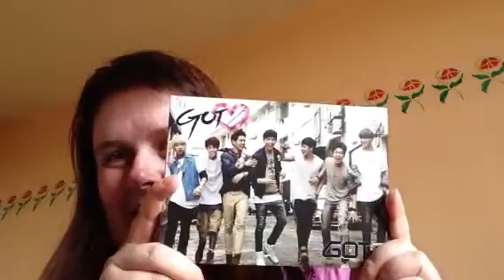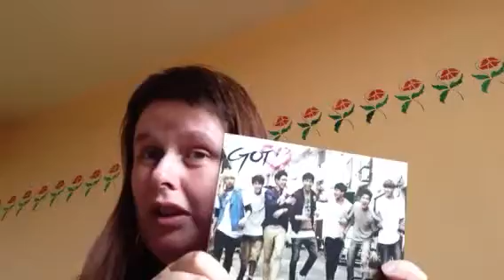Got7 Got Love 2nd mini album giveaway CLOSED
Hey guys, so I wanted to get straight onto this, as I felt otherwise I wuld never get round to giving this away. Watch whole video for details. ^_^.   My twitter is @ISmellThatSmell